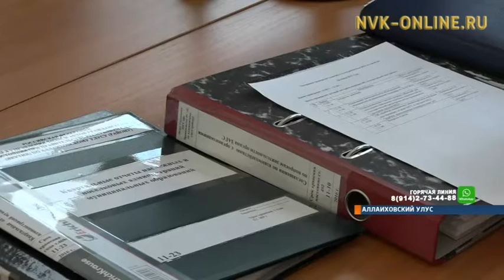Отдел ЗАГС Аллаиховского района не выполнил план работы за прошлый год